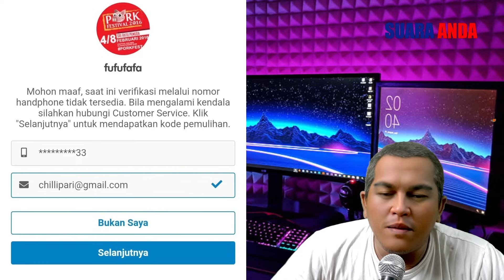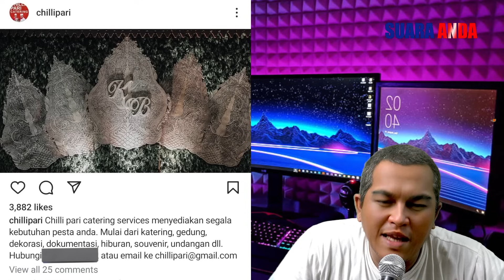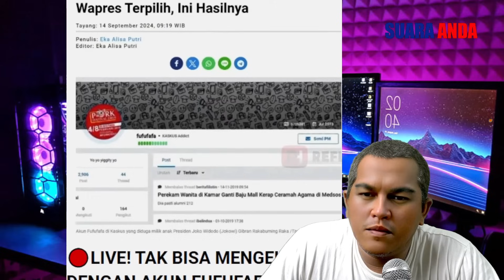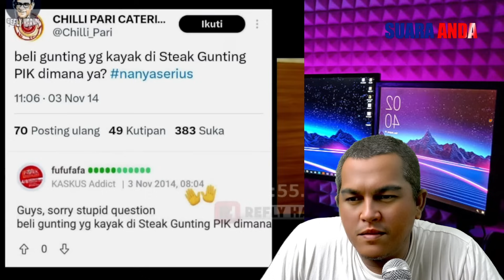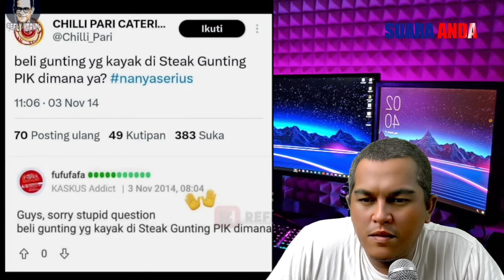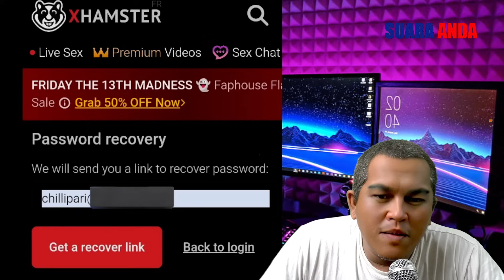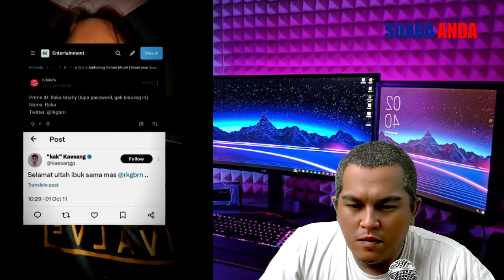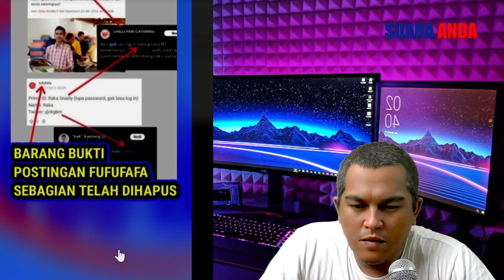PRABOWO MURKA.? NO BANTAH AKHIRNYA TERBONGKAR SETERANG TERANGNYA AKUN FUFUFAFA MILIK GIBRAN.?